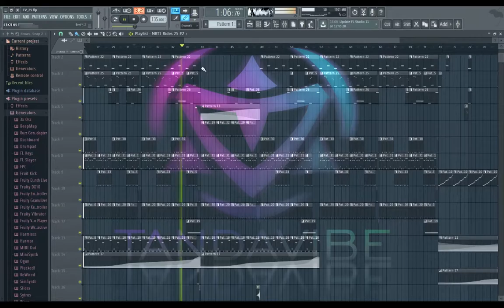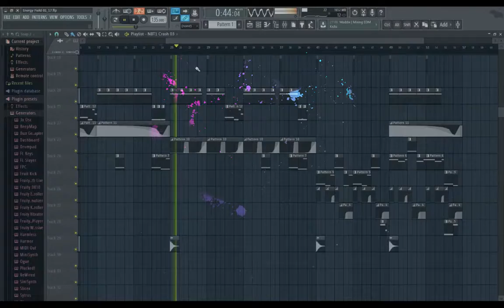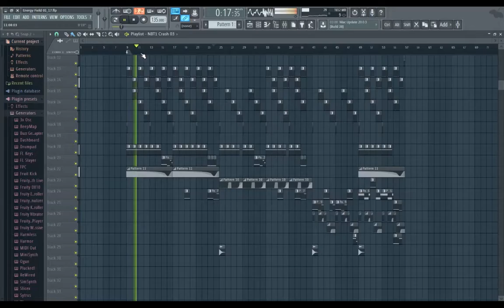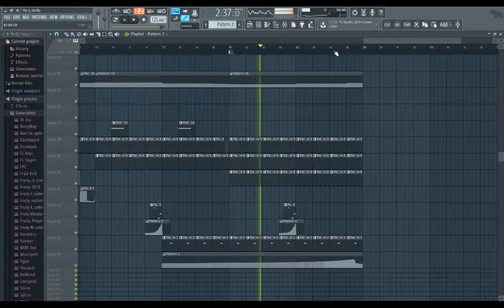Tandavibe - preview of 3 new demo-tracks [psychill, psybreaks, deep techno]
Tandavibe. Pure Organic Puja Punk. Work in progress.